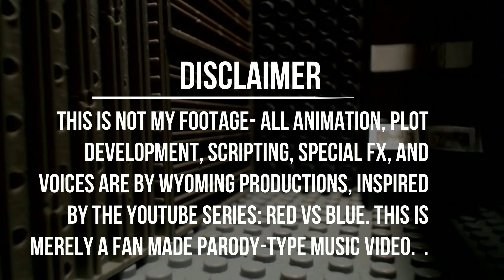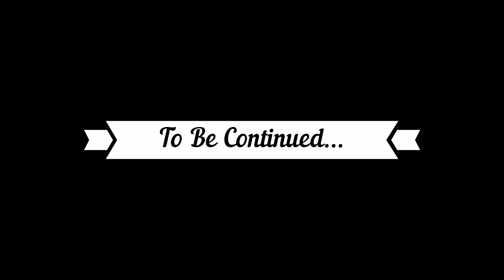Wyoming Productions Tribute- THE CLASH MUSIC VIDEO!!